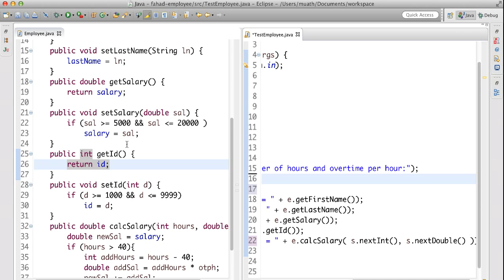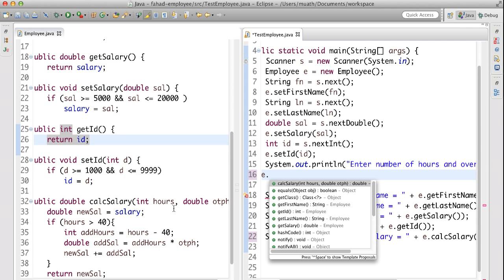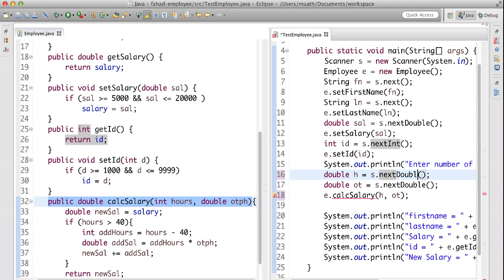قواعد ارسال الباراميترز - Rules of parameter passing